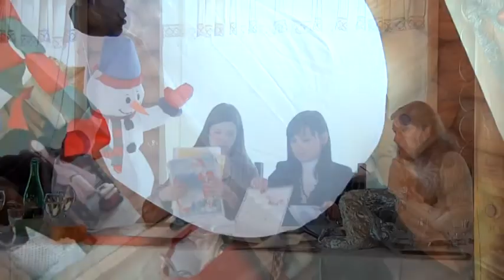КТО "АКАДЕМИЯ ЗВЕЗД" Г.ЧЕРНИГОВ, КОНКУРС "СНЕГУРОЧКА 2012"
ДЕТСКИЙ ПРЕДНОВОГОДНИЙ КОНКУРС "СНЕГУРОЧКА" ОСНОВЫВАЕТСЯ НА ДРЕВНИХ ТРАДИЦИЯХ НАШЕГО НАРОДА. ДЕВОЧКИ ПОКАЗЫВАЮТ СВОИ УМЕНИЯ В ТВОРЧЕСТВЕ, В УМЕНИИ ГОТОВИТЬ СЛАДОСТИ ДЛЯ ДЕДА МОРОЗА, УЧАТСЯ ВЫРЕЗАТЬ СНЕЖИНКИ, УЧАСТВУЮТ В РАЗВИВАЮЩИХ ИГРАХ, ТАЛАНТАХ, ОТВЕЧАЮТ НА ТЕМАТИЧЕСКИЕ ВОПРОСЫ, КОТОРЫЕ КАСАЮТСЯ ИСТОРИИ СНЕГУРОЧКИ. ДЕТЕЙ ОЖИДАЕТ МАССА СЮРПРИЗОВ И ПОДАРКОВ. ПОСИДЕЛКИ ПЕРЕД НОВЫМ ГОДОМ ЗА СЛАДКИМ СТОЛОМ, ДОБРОЖЕЛАТЕЛЬНОЕ ОБЩЕНИЕ С ПОДРУЖКАМИ И МНОГОЕ ДРУГОЕ...